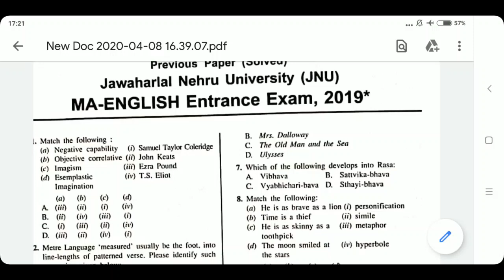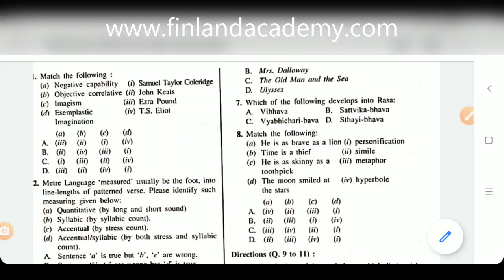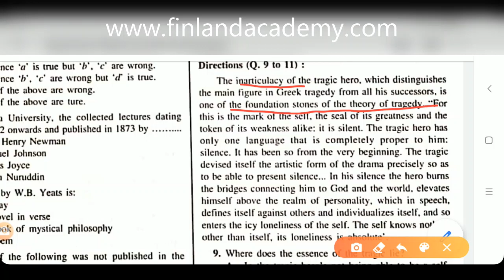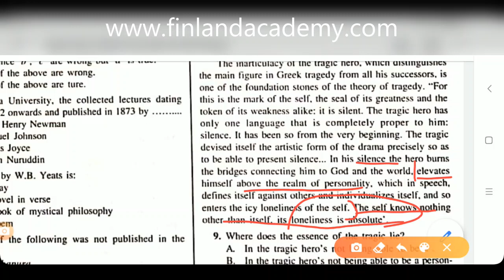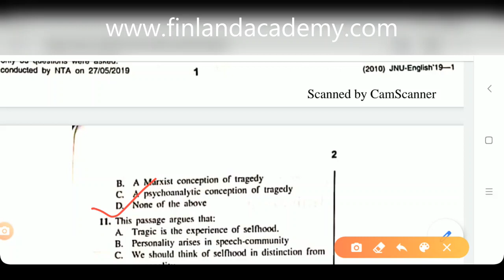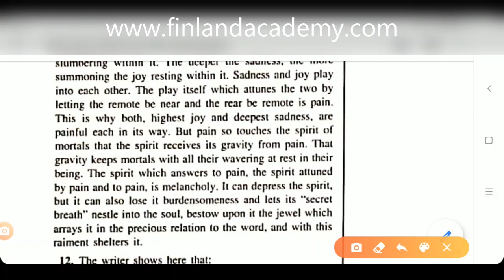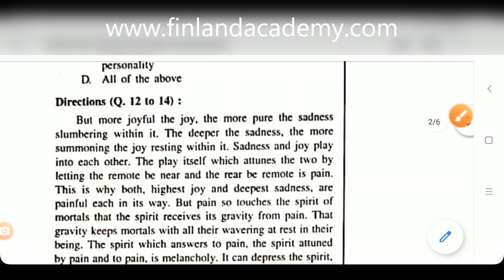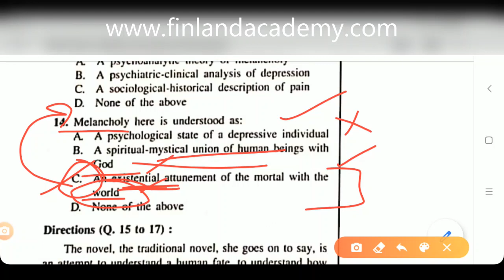Solving JNU's 2019 M.A English Entrance paper section 1 / M.A English Entrance Part 6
Here, we are solving 2019 JNU question paper for you.
We will be coming out with the analysis of entire paper soon.
Other video links for M.A English Entrance exam -